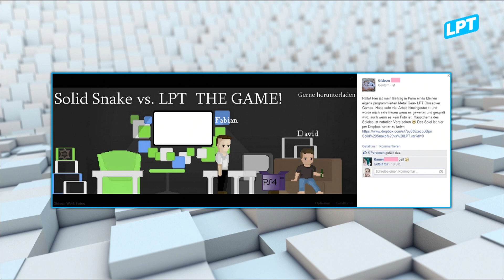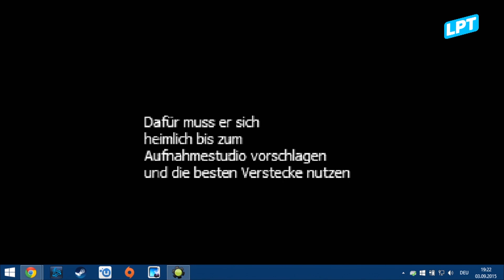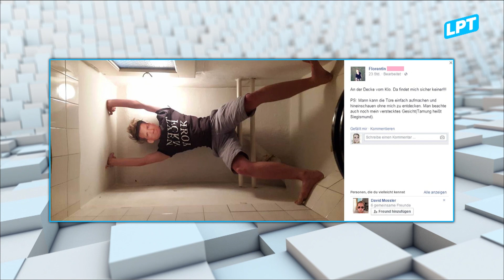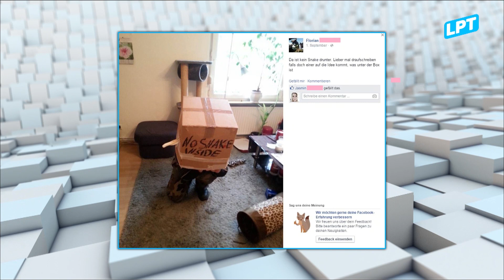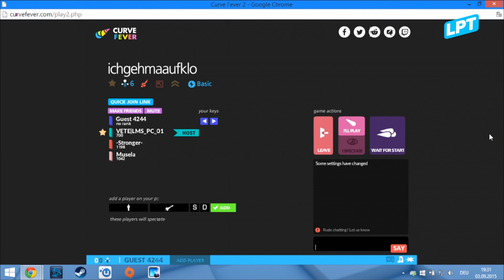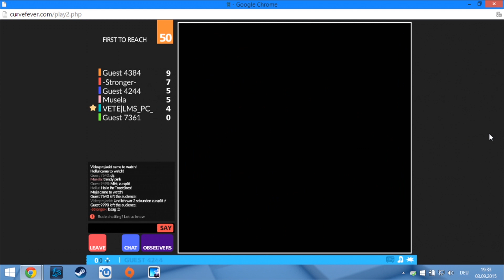Phantomschmerzen (3/3) | Let's Play Together #125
Während das halbe LPT-Team gerade unterwegs oder krank ist, halten Frodo und Fabian die Fahne hoch, haben aber auch mit Phantomschmerzen zu kämpfen: „Metal Gear Solid V: The Phantom Pain“ ist da! Retro-Freunde freuen sich über das neue und doch so vertraute „Evoland 2“ und last but not least gibt‘s als Community-Game das großartige „Curve Fever 2“